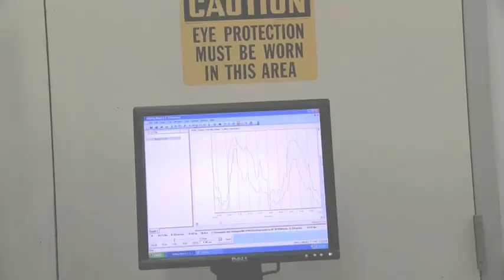Sachs Shock Dyno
At Mazdaspeed Day the Sachs team ran their shock dyno to display what one lap around the track at Sebring would look like.